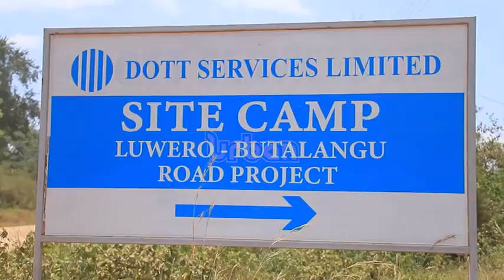Construction Of Luwero Hospital Handed To UPDF Engineers Brigade